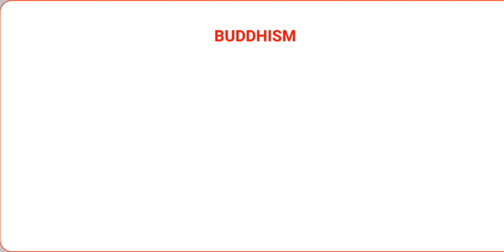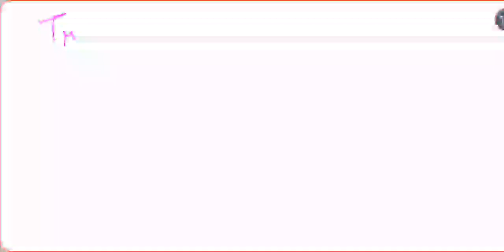History of Buddhism | Ancient History | Origin of Buddhism | Gautam Buddha | Buddhism SSC CGL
"Prepare for your government exams in India with our detailed guide on Buddhism. In this video, we cover the essential concepts, historical background, key teachings, and important figures of Buddhism that are frequently asked in exams. Whether you're studying for UPSC, SSC, or any other government exam, this video provides the insights and knowledge you need to excel. Don't miss out on this valuable resource!